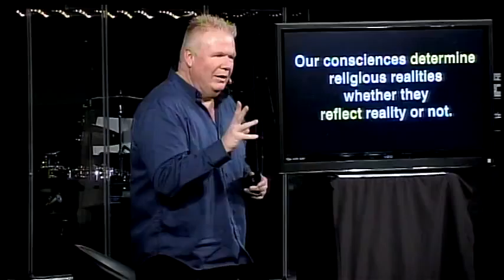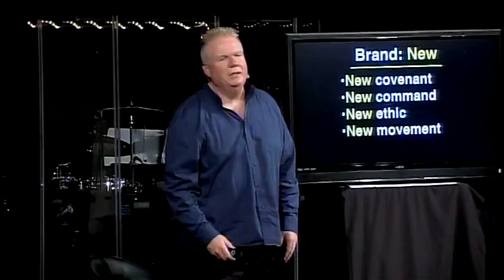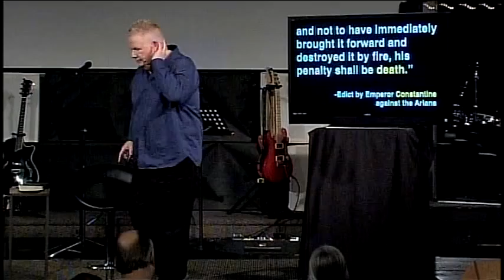Recycled - 4/3/16 - 11 a.m.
Scott Lowmaster
Recycled
4/3/16 - 11 a.m.